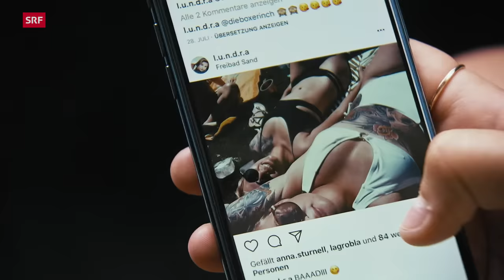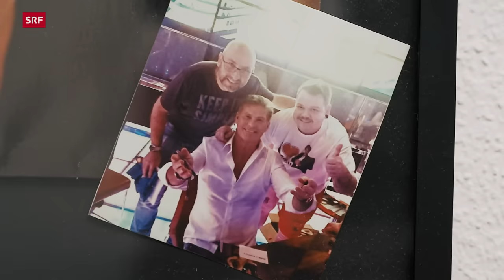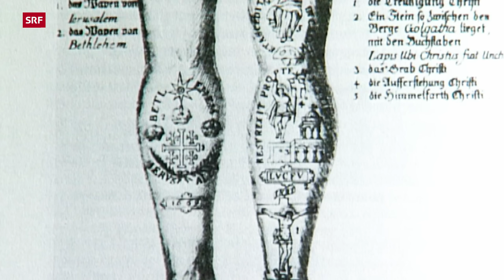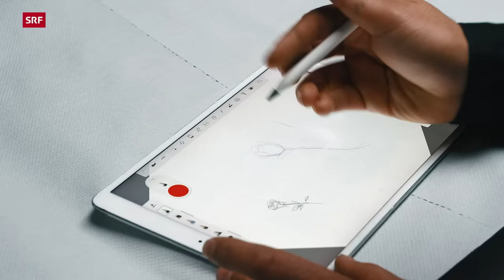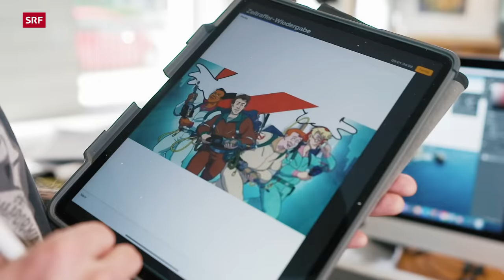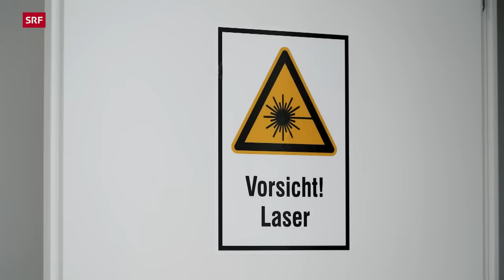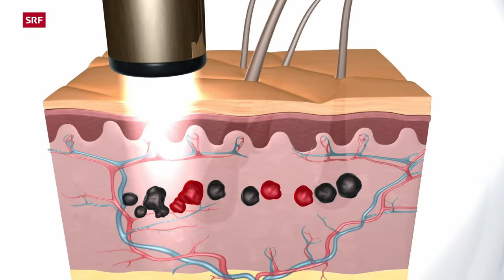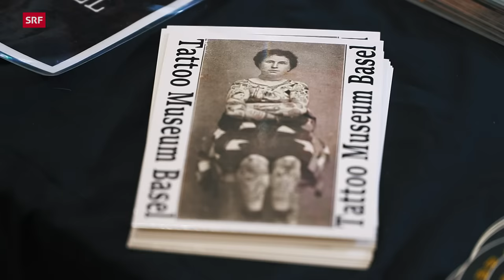Tattoo-Szene Schweiz – Von Körperkunst, Tradition und Laserentfernungen | DOK | SRF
Fast jeder zweite junge Mensch in der Schweiz ist tätowiert. Tattoo-Studios wie auch Laserentfernungs-Praxen boomen. «SRF DOK» taucht in die Tattoo-Szene ein, erzählt Geschichten, die unter die Haut gehen und zeigt auch die schmerzhaften Schattenseiten.

Die Haut des Gewerkschafters und Familienvaters Dominik Dietrich ist ein Kunstwerk. Eines, das unter Schmerzen entstand, und in das er bis jetzt weit über hunderttausend Franken investiert hat. Ob Gummibärenbande, Scooby Doo oder David Hasselhoff. Seine Leidenschaften zeigt er mit Stolz auf seinem Körper.

Giada Illado hat mit 16 Jahren ihr erstes Tattoo-Studio in Altstetten ZH eröffnet. Ihr Stil spricht Hausfrauen wie Anwälte an. Raus aus der Schmuddelecke, hin zum Lifestyle ist ihre Devise, die sie zur Millionärin machte.

Dass Tattoos noch nach Jahren schmerzhafte Allergien auslösen können, daran denken die wenigsten, wenn sie sich unter die Nadel legen. Aber auch die Entfernung eines Tattoos kann Schmerzen bereiten. Nicht nur auf der Haut, sondern auch finanziell. Wenn ein Tattoo nicht mehr gefällt oder die grosse Liebe doch nicht «forever» war, ist die Laserentfernung eine Methode. Eine Garantie gibt es nicht. Gewisse Tattoos sind leider «forever».

Ein grosser Umbruch steht den Tattoo-Studios bevor. Farbige Tattoo-Pigmente könnten krebserregend sein. In der EU dürfen darum viele Farben nicht mehr verwendet werden. Auch in der Schweiz denkt man über ein Verbot nach. Für viele Tätowiererinnen und Tätowierer sieht die Zukunft darum eher schwarz als rosa aus.

Die Geschichte der Tätowierung aber ist lang: Sie hat in Polynesien eine über 3000 Jahre alte Tradition. Tattoos zeigen die gesellschaftliche Stellung und sozialen Stand des Trägers und haben eine tiefe Symbolik. James Cook brachte 1769 von einer Südseereisen einen tätowierten Ureinwohner nach Europa. Dieser wurde wegen seinen Körperverzierungen schnell zur Sensation. Bald liessen sich auch Menschen aus der Oberschicht Bilder unter die Haut stechen. Das Wort «Tatau» kommt aus der polynesischen Sprache.

Das Handwerk, aber auch das spirituelle Wissen über die Bedeutung der Zeichen, hat sich der deutsche Tätowierer Tomasi Sulu’ape über Jahre in Samoa angeeignet. Wer sich bei ihm in Freiburg im Breisgau ein Tattoo machen lässt, muss auf die Zähne beissen, Geduld und Vertrauen haben. Denn ein «Tatau» könne das Schicksal des Trägers beeinflussen. Tomasi ist sich dieser Verantwortung bewusst. Erst wenn er die Lebensgeschichte des Kunden oder der Kundin kennt, beginnt er mit seiner Arbeit.

▪ Ein Film von Martina Egi
▪ Kamera:  Björn Lindroos, Frank Messmer
▪ Schnitt: Eric Studer
▪ Animation: Adrian Flückiger
▪ Redaktion: Barbara Frauchiger
▪ Produktion: Monika Zingg
▪ Leitung: Nathalie Rufer

 👇 Mehr zum Thema Dokus & Reportage gibt es hier:
👥 SRF Dok auf Facebook: